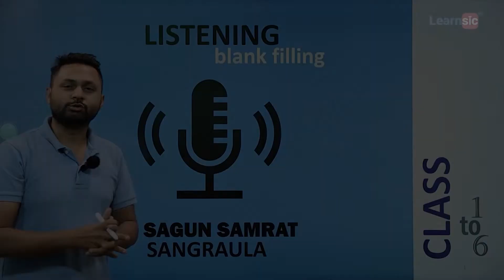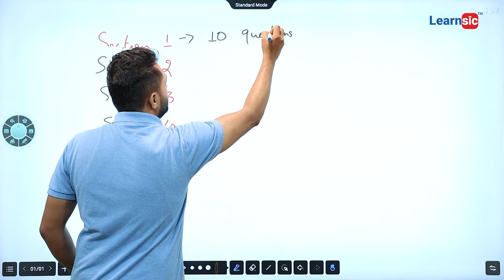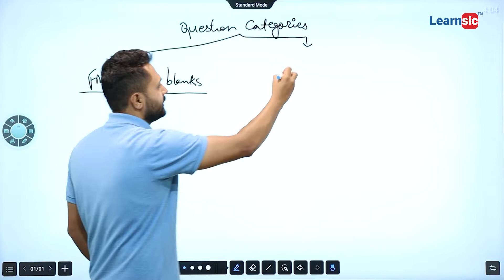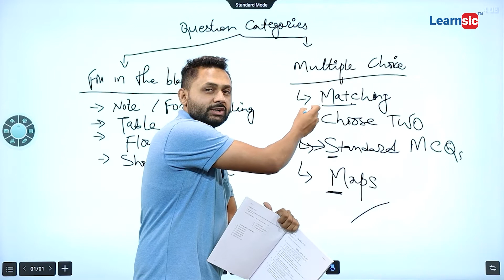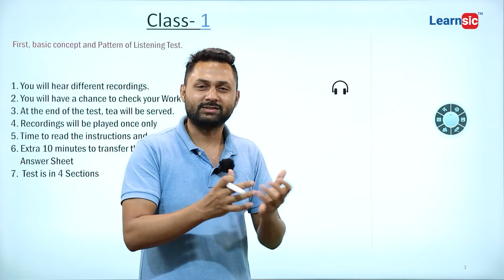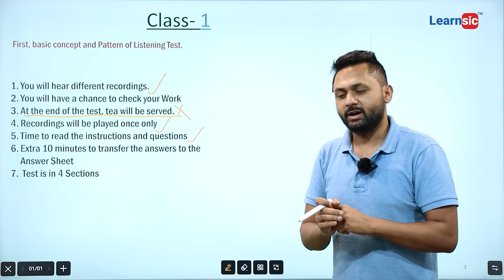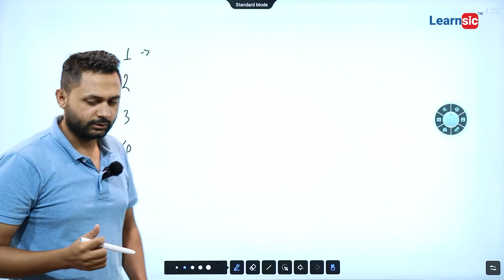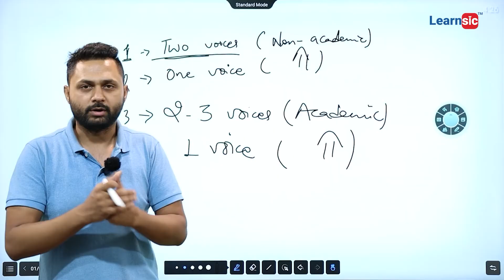How to Improve Your IELTS Listening Skills - Learnsic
Many leading English-speaking countries and universities mandatorily demand English Proficiency Test  as their admission criteria. Additionally, even non-English speaking countries require an IELTS score if they provide courses in the English language.
There are 4 modules in IELTS-  speaking, listening, reading and writing- in any IELTS tests.

IELTS Listening :
- The IELTS listening section lasts for 30 minutes plus 10 minutes for transferring the answers.
- The listening part consists of 4 recordings.
- Recording 1 is an everyday conversation between two people. Recording 2 is a normal context monologue. Recording 3 is a multi-people (up to 4) conversation revolving around training or educational context. Recording 4 is an academic context monologue.
- Each recording has 10 questions that you will have to answer. Thus, making a total of 40 questions in the listening part of IELTS.
- Each question in the listening part carries 1 mark.
- The question formats are- multiple-choice, summary, sentence completion, matching, short-answer questions, and labelling.
- Listening scores out of 40 are adjusted to the 9 band scale.